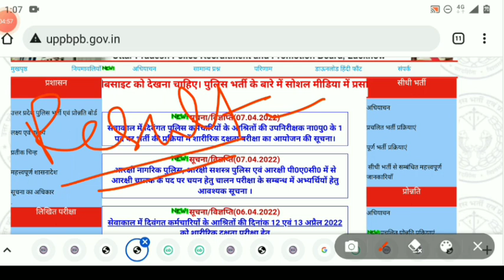UPSI RESULT UPDATE | Result में देरी क्यूँ | SI/ASI CUT OFF से Candidates है परेशान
Upsi RESULT UPDATE | UPSI CUT OFF| क्या अभी किसी को Result Date के बारे में पता भी है
Upsi RESULT update | upsi cut off| normalizarion का फायदा किसे होगा? | Upsi cut off 2021
Upsi cut off, upsi, upsi latest news today, upsi cutoff, upsi dv/pst date, upsi expected cut off, upsi exam, upsi full form, kya hai sms ki sachai,